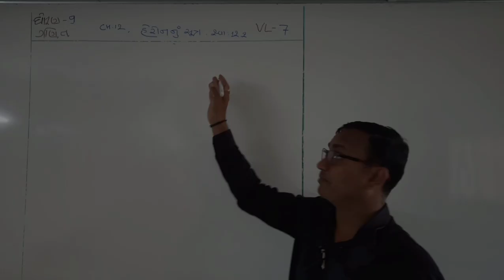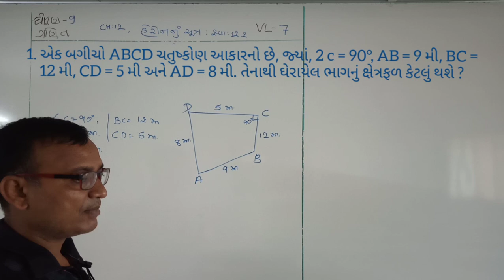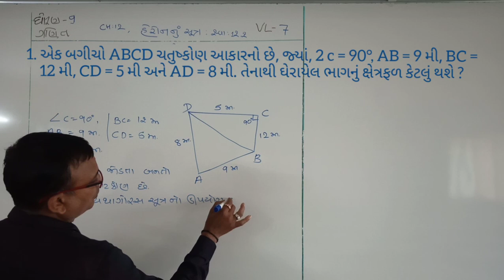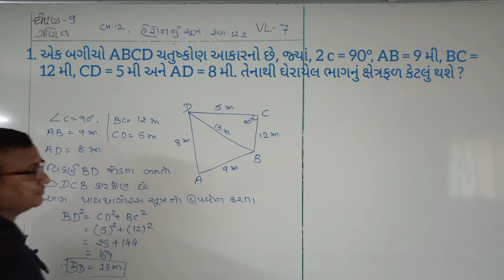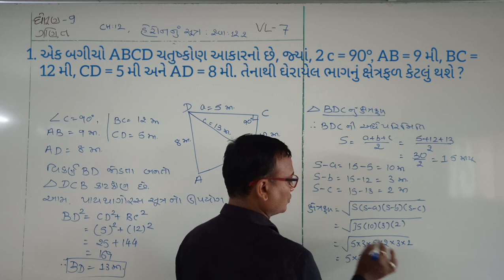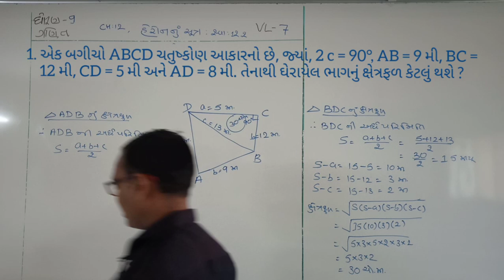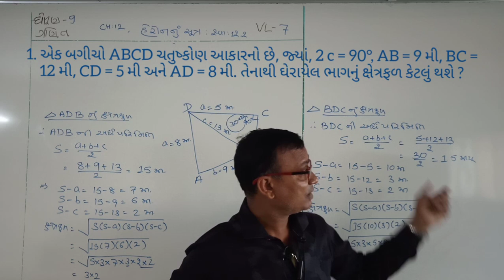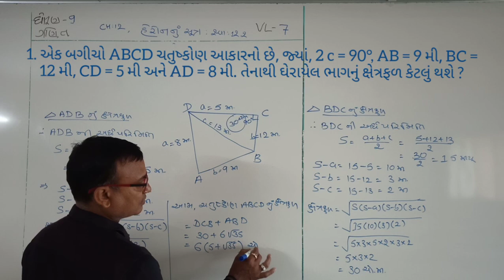VL 7 STD 9 Maths Ch 12 Heron nu sutra